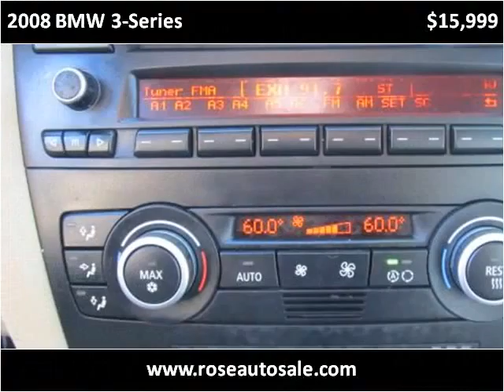2008 BMW 3-Series Used Cars San Diego CA